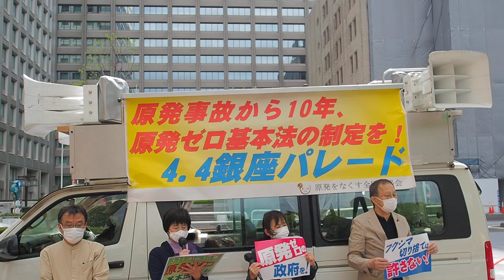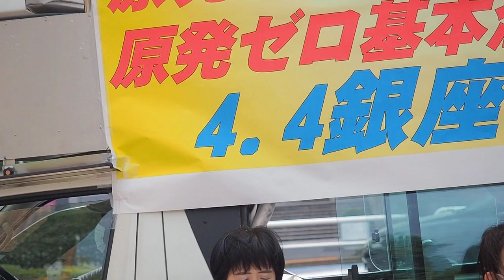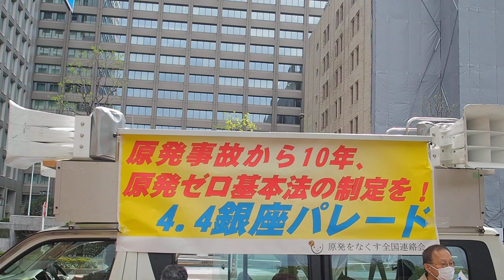2021.04.04「原発事故から10年、 原発ゼロ基本法の制定を！4.4銀座パレード」:〈出発式〉【3/5】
「原発事故から10年、 原発ゼロ基本法の制定を！4.4銀座パレード」

日　　時：2021年4月4日（日）13:30 〜、14:00 パレード
集合場所：日比谷公園図書館前（出発式）
主　　催：原発をなくす全国連絡会